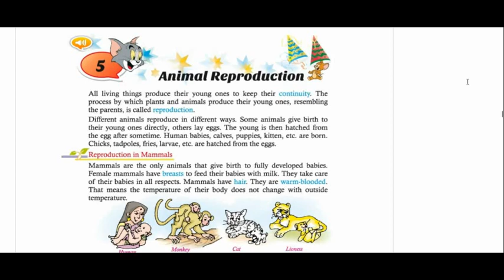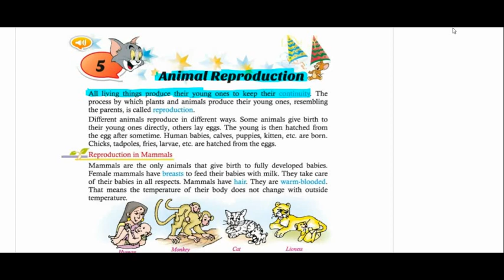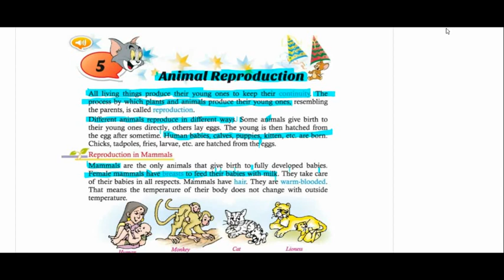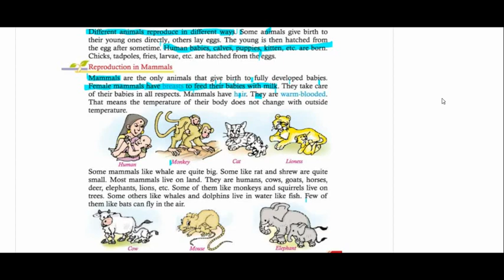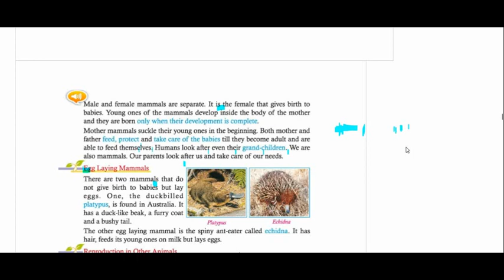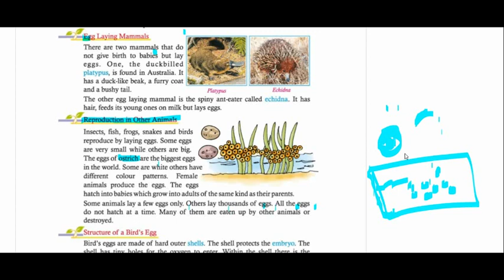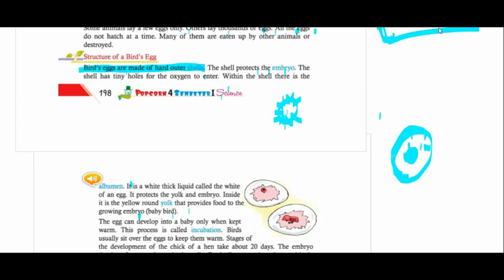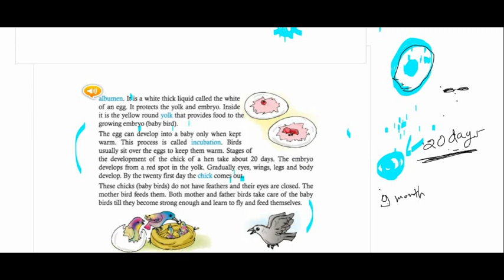CLASS 4TH SCIENCE CH-5 [ ANIMAL REPRODUCTION ] LEC-5.1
Class         4TH
Subject       SCIENCE
Topic          CH-5 [ ANIMAL REPRODUCTION ]